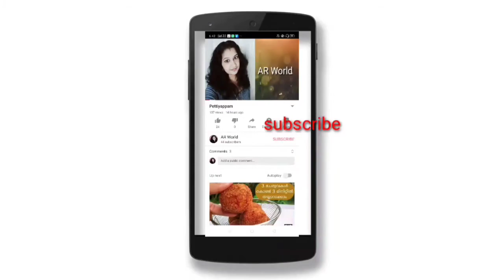Chicken kushka കുക്കറിൽ എളുപ്പത്തിൽ ചിക്കൻ കുഷ്‌ക തയ്യാറാക്കാം...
Chicken
rice
onion
Tomato
Green chilli
Garlic
Ginger
Curd
oil
Ghee
chilli powder
chicken masala
garam masala
coriander powder
salt
Turmeric powder